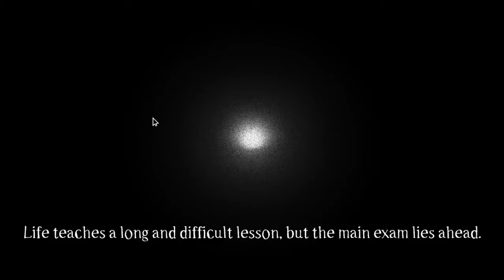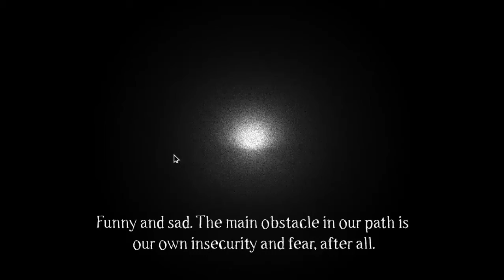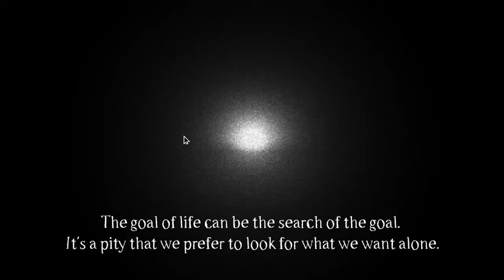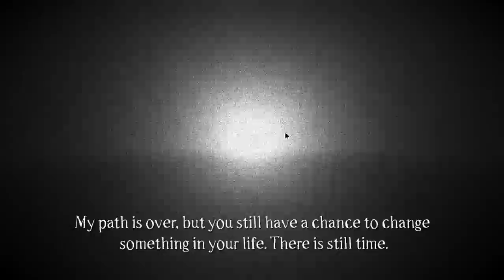Away (Completo!) - Português BR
Uma experiência... curta.